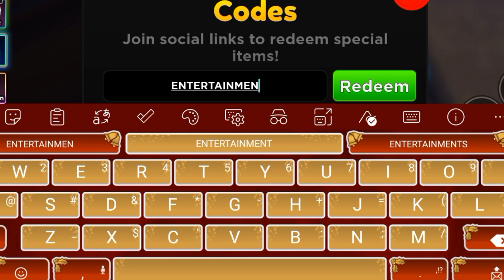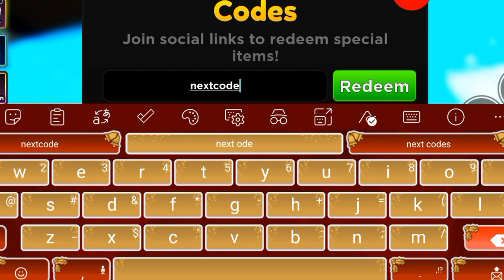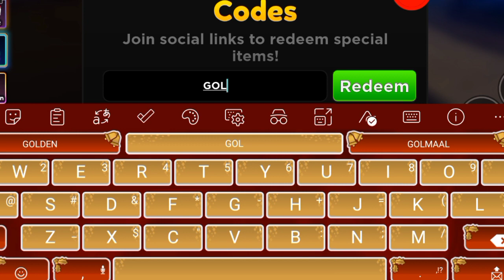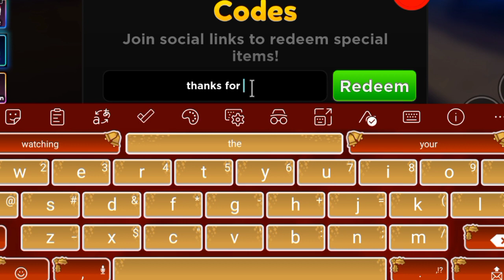Hurry Up! {NEW CODES} - ANIME ADVENTURES CODES 2023 - NEW CODES FOR ANIME ADVENTURES]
Hurry Up! {NEW CODES} - ANIME ADVENTURES CODES 2023 - NEW CODES FOR ANIME ADVENTURES]Hurry Up! {NEW CODES} - ANIME ADVENTURES CODES 2023 - NEW CODES FOR ANIME ADVENTURES]

Cover Topics :-)

🎁 anime adventures roblox Codes
🎁 all working anime adventures codes 2023
🎁 anime adventures codes rell coins
🎁anime adventurers vip server codes
🎁 anime adventurers spins code
🎁 roblox anime adventurers codes
🎁 anime adventurers new codes